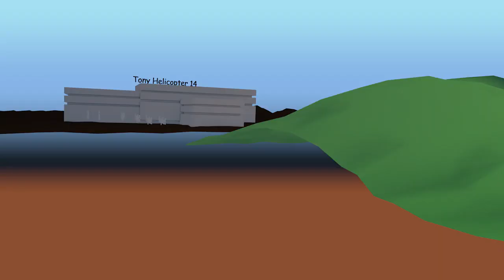AVENGERS - Endgame in a Nutshell [HD Animation]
For the 3% of the world who hasn't seen Endgame, I bring you a summary of the movie in high-quality animation, right here on youtube!

Also, watch with captions on for +5% content

Yeah expect more of these, I'll be making a subscriber special and channel update soon! Go check my channel's community tab, yeah, youtube has a community tab

Programs Used:
Cinema 4D -  3D Animation
Adobe After Effect - Visual Effects
Adobe Premiere Pro - Video and Sound editing
Audacity - Sound Editing
Adobe Photoshop CC - Skins and Textures